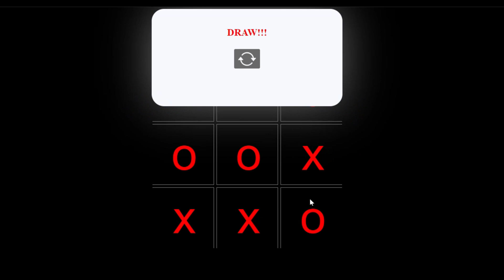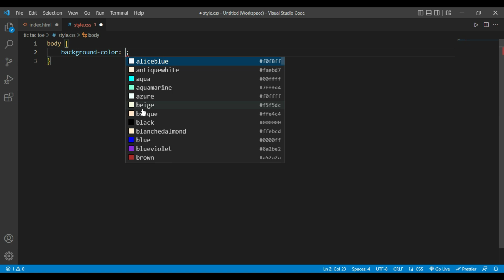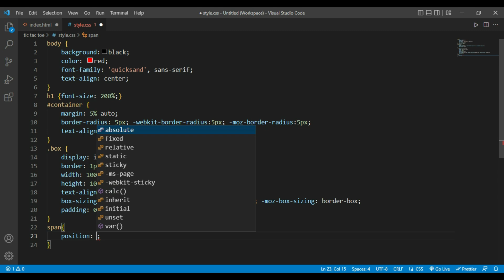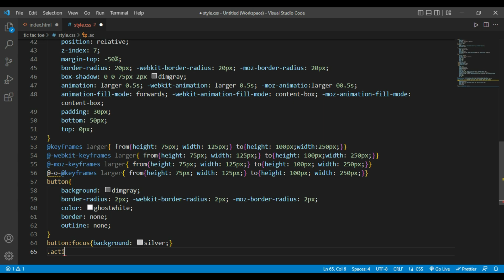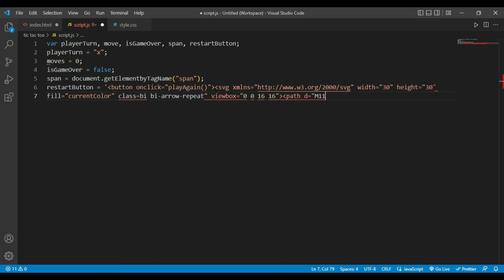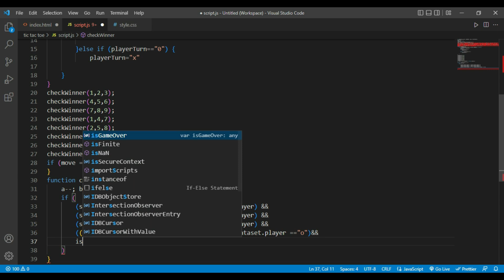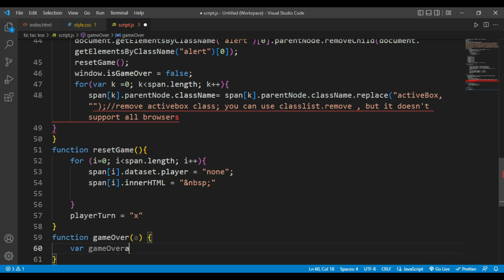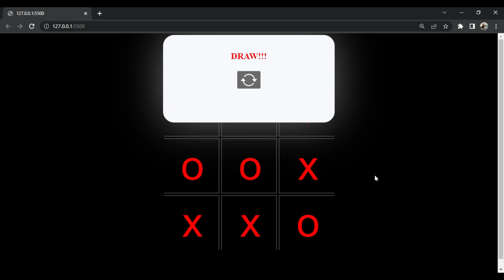Tic Tac Toe Game Using | HTML, CSS & JAVASCRIPT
In this video tutorial, you will learn how to create Tic-Tac-Toe Game
using HTML ,CSS & JavaScript.

We also provided the Certification of various courses from SKILL INDIA DEVELOPMENT AND GIVE ONLINE/OFFLINE TRAINING.